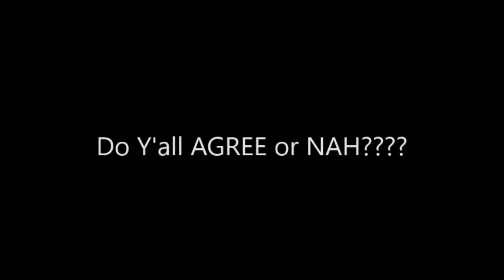SKY BlackInk looks like SADE ADU !!! Twins or NAH ??? 👭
Doesn't Sky of Black ink Crew on VH1 look like the 1990s singer SADE Adu ? YES or NO ?

(Btw Sky thinks they look the same too & refers to her as "Mother")

Helen Folasade Adu, OBE, known professionally as Sade Adu or simply Sade, is a Nigerian-born British singer-songwriter, composer, arranger, and record producer.